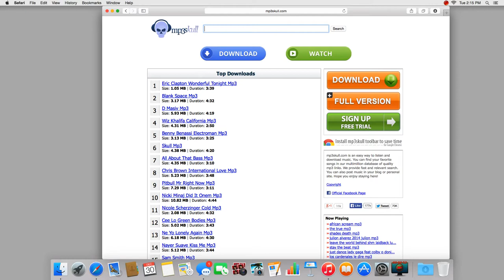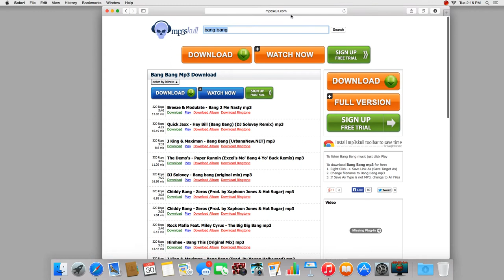How to get FREE music on Mac 2015 {HD}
If you want to know I'm running OS X Yosemite Version 10.10.1

"Lucid Nerd" "Computer Tutorials" "Computer How To's" "Beginner Computer Tutorials" Computer Tutorials Beginner "Web Development" "Computer Programming" "Windows 7" "Mac OSX" Educational HelpMac Mini
iMac
Mac Pro
MacBook Air
"How to install minecraft capes MAC" "MAC" "PC" "Video Game" "Computer" "Tutorial""How To Install Mods Minecraft 1.8 (Mac)" "How To" "Minecraft" "1.8" "Minecraft 1.8" "Mac" "Minecraft Mods" Minecraft Mods Mac" "How to install minecraft capes""How to install minecraft capes MAC" "MAC" "PC" "Video Game" "Computer" "TutorialMAC TIPS AND TRICKS MAC IMAC HOT CORNERS EXPOSE MISSION CONTROL FORCE QUIT APPLICATIONS MUTE TURN OFF VOLUME SOUND EFFECT FINDER TOOLBAR OPITONS SWITCH BETWEEN APPS HOW TO TUTORIAL MACBOOK PRO AIR MINI MAC BOOK APPLE LION OSX